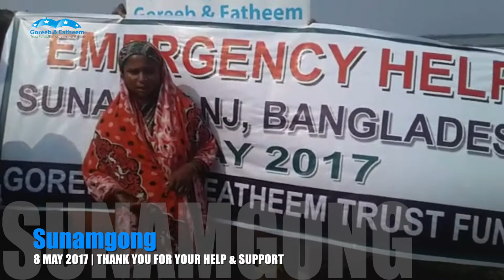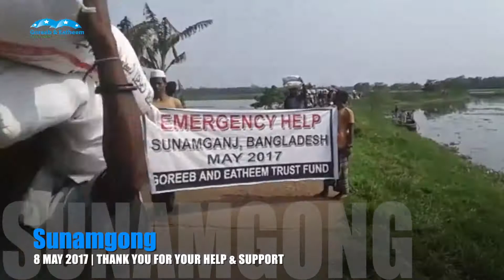Sunamgonj (Emergency) Food pack Distribution | Goreeb & Eatheem Trust Fund UK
G&E has helped emergency victims of cyclone sidr and savar tragedy and we hope to help victims of future major emergencies as well in different parts of Bangladesh. So G&E has distributed around £35,000 in our emergency projects.

Goreeb & Eatheem Trust Fund, a UK-based registered charity (No-1122271) organization was established in 2007 By Young Islamic scholar Sheikh Saleh Hamidi with the aim of helping to eradicate poverty for children and poor people throughout Bangladesh.

Please donate generously and help us to provide all the different services for the poor and needy people in Bangladesh. Amen